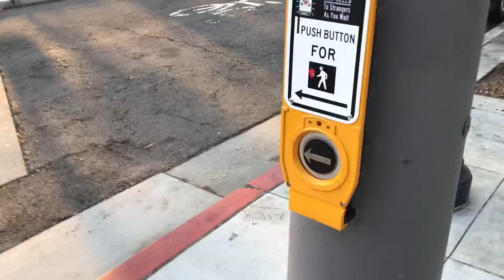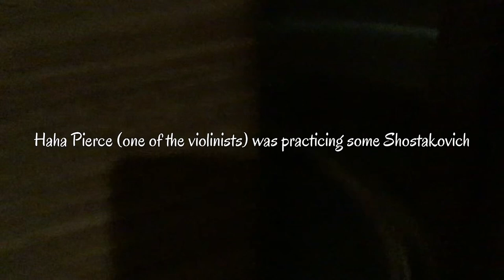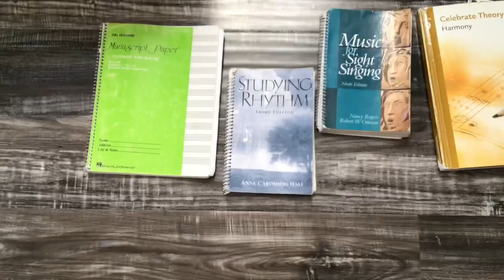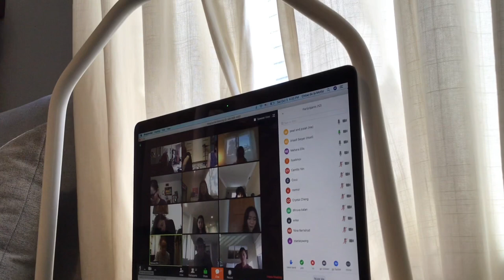Day in the Life of a San Francisco Conservatory of Music precollege student!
Hi! I hope you enjoyed this video and hopefully it was helpful if you’re thinking of auditioning for SFCM pre college.